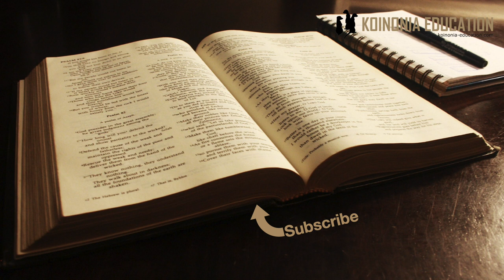Marko 10:1-12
Mpangilio;
10:1 Maelezo ya mukthada
10:2-5 Changamoto ya Mafarisayo
10:6-9 Kusudi la Mungu na ndoa
10:10 Wanafunzi bado hawajaelewa
10:11-12 Yesu ana fafanua wazi

10:1 Maelezo ya mukthada
Sehemu yenyewe ya tukio ni sehemu aliyekuwa akihubiri Yohana mbatizaji, na kama unakumbuka vuizuri aliuwawa kwa sababu hasa ya kupinga ndoa ya Herode, (yeye alikuwa amemuoa mke wa ndugu yake..)
Sasa kama kawaida watu wanakusanywa kwa kumsikiliza Yesu na yeye kama kawaida yuko tayari kuwafundisha

10:2-5 Changamoto ya Mafarisayo
Tunaambiwa kwamba hao Mafarisayo walitaka kumjaribu
Wakati huo kulikuwepo mafundisho makali juu ya kuachana kwa wanandoa na pia mafundisho yaliyokuwa hayajali sana. Na swala lenyewe kwa namna fulani ilikuwa moto kidogo, na mpaka leo ni moto..
Ndoa ya Herode iliwafanya watu kutokuamini kwamba yeye alikuwa Mfalme halali ya kiyahudi, labda walitaka Yesu aseme kitu ambayo ingeweza kutumika kwa kumshitaki kwa Herode halafu kwa njia hiiyo aondolewe kama Yohana..
Na tutaona kwamba anavyowajibu waliyokusanyika na anavyowa jibu wanafunzi ni tofauti kidogo si kimaana lakini kwa maneno yanayotumika
Changamoto ni  kwamba ”je ni halali kwa wanandoa kuachana”
Jibu la Yesu inawarudisha hasa kwa maandishi ya Musa na anasema ”Musa aliamuru nini?”
Wao jibu lao ni la kukwepa kidogo, wanasema ”aliruhusu ukiandika talaka”

Lakini swali ya Yesu ni ”Aliamuru nini” na bila shaka Yesu na hata wanaoleta hiyo changamoto wanaamini kwamba Musa aliandika kitabu cha Mwanzo na pale tunakuta amri ya kutoka kwa Mungu.
Ndiyo Musa alitoa kibali katika Kumbukumbu lakini amri ya kutoka kwa Mungu inakutwa katika kitabu cha Mwanzo
Kibali ya Musa ilitokana na ”ugumu wa mioyo yao” si kwa sababu ya mapenzi ya Mungu
Kibali ililetwa kwa sababu ya Taifa hafifu na pia Agano hafifu, Israeli bado walikuwa kama watu wa kawaida na hitaji la badiliko kubwa zaidi ilihitajika kama wangeweza kuendana na maagizo ya Mungu
Yesu anapowarudisha kwanye Agizo anafanya hivyo kwa sababu anajua kwamba utawala anaouleta inaweza kubadilisha mioyo ya watu.

10:6-9 Kusudi la Mungu na ndoa
Wanandoa hawatakiwi kuachana
Katika ndoa wanabadilika kuwa kiumbe mpya katika umoja unaowaunganisha kwa nguvu za Mungu
Anayounganisha Mungu mwanadamau hatakiwi kuvunja
Hiyo ni agizo na kusudi la Mungu na ndoa.
Leo katika makanisa mengi Talaka limekuwa kitu cha kawaida, watu wanaoana na wanaachana kama vile unabadilisha basikeli au gari
Ukisoma maneno ya Yesu katika mst wa 10-12 unaambiwa umekosa upendo, huelewi ugumu wa maisha,
Anayetaka talaka hakosi sababu za kujitetea, lakini ki msingi ni kwamba ”alichokitegemea kupata kilikosekana” na ndoa msingi wake ni kujitoa..
hapo ndipo kiini cha tatizo linapatikana
Sikupata watoto
Hanihudumii
Hajui kupika
Ni mjinga, hapendezi

10:10 Wanafunzi bado hawajaelewa
Kama tulivyozoea wanafunzi wanapopata nafasi ya peke yao na Yesu wanaomba afafanue..

10:11-12 Yesu ana fafanua wazi
Yeyote anayemwacha mume wake au mke wake na kuoa tena anazini.
NI HIVYO!
Bila shaka somo hili ya Yesu inaongea juu ya msingi, tukiangalia katika Wakoritho wa kwanza sura ya 7 Paulo anaongea zaidi juu ya kesi mbali mbali na kweli kuna mambo yakuzingatia hapo pia.
Ila hapa tunaangalia andiko letu tu.

Jambo moja kubwa inayosahauilka ni kuhusu watoto kama wapo katika hiyo ndoa inayovunjika.
Kwa uhakika imeweza kuthibitishwa kwamba watoto wanaumia sana wakati wazazi wao wanaachana na yesu anatuambia tujali watoto…
Talaka au kuachana si jambo la watu wawili wazima wanaoshindwa kuendelea kuishi pamoja, inahusu mukthada nzima yao ya maisha, watoto, ndugu, familia, kazi, kanisa na mengine pia.
Ahadi ya Yesu ya utwala wake inayobadilisha mioyo ya watu ni kwamba ndoa inaweza kuendeshwa kati ya watu wawili wakimruhusu Mungu kufanya kazi yake na kulainisha mioyo yao.
Mimi nahisi kamwa katika prosess ya uchaguzi wa mchumba tunasahau kuwa makini. kama vile kijana mmoja alivyoomba; ”Mungu naomba uniongoze katika uchaguzi wa mchumba, lakini naomba awe…”

Tunajifunza nini ?
Wanandoa hawatakiwi kuachana
Unapofunga ndoa mbele za Mungu anakuunganisha na kukufanya mmoja na yule unayemuoa na hutakiwi kuvunja huo muungano.

Nje ya andiko tunajifunza pia
Wengi wanaumia wanandoa wanapoachana, hasa watoto
Sababu ya kuachana mara nyingi ni sababu za kibinafsi sana
Uchaguzi wa mke / mume ni kazi ya kufanya kwa makini sana.